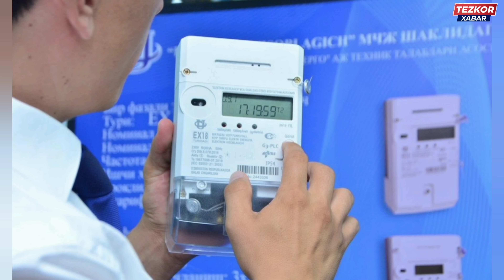КУТИЛМАГАН ҚАРОР! ЭНДИ ХАЛҚГА ПУЛЛИК БЎЛАДИ БАРЧАГА ТАРКАТИНГ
Ўзбекистон,
Uzbekiston,
Тезкор Хабарлар,
Ўзбек,
ЯНГИЛИКЛАР,
Mirziyoyev,
УЗБДА,
Мирзиёев,
GM,
Rossiyada,
o'zbek serial,
узбек сериал,
узбеккино,
Тезкор,
Интервю,
intervyu,
Өзбекстан

узбек,
ўзбек,
ўзбекистон,
россия,
ўзбеклар,
точикистон,
юлдузлар,
казахстан,
точик,
вирус,
o'zbek,
bbc,
bbcuzbek,
toshkent,
tashkent,
москва,
янгиликлар,
янги,
клип,
фильм,
film,
севимли,
Sevimli,
tv,
dunyo,
дунё,
afgoniston,
sport,
шавкат,
мирзиёев,
mirziyoyev,
prezident,
arkadag,
turkmen,
turkmaniston,
ozbek,
berdimhamedov,
bbc uzbek,
osh,
dashauz,
mari,
indiyskiy,
kino,
turkiya,
turkiye,
serial,
hindcha,
kizlar,
qizlar,
ayol,
xotin,
tolibon,
afgon,
ukraina,
putin,
rossiya

янгиликлар,
тезкор янгиликлар,
янгиликлар хабарлар,
узбекистон янгиликлари,
бугун янгиликлар,
охирги янгиликлар,
замон янгиликлари,
шошилинч янгиликлар,
yangiliklar,
tezkor yangiliklar,
yangiliklar xabarlar,
uzbekiston yangiliklari,
bugun yangiliklar,
ohirgi yangiliklar,
zamon,
yangiliklari,
shoshilinch yangiliklar,
zarur yangiliklar,
muhim yangiliklar,
зарур янгилик,
мухум янгиликлар

kun.uz,
o'zbekiston,
yangiliklar,
uzbekiston,
узбекистон,
янгиликлар,
новости,
ташкент

Янгиликлар,
хабарлар,
кун янгиликлари,
узбекистон,
тезкор,
бугун,
дунё янгиликлари,
Қизиқарли,
янги,
ведиолар,
хабар,
кун хабарлари,
сиёсат,
узбекистон янгиликлари,
хабарлар уз,
Ўзбекистон24,
янгилик,
шавкат мирзиёйев,
мигрантлар